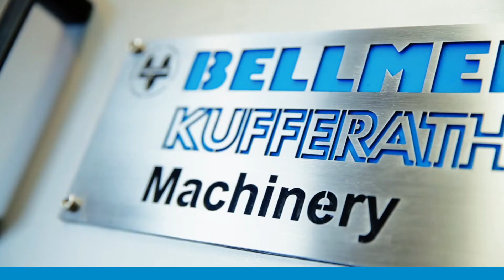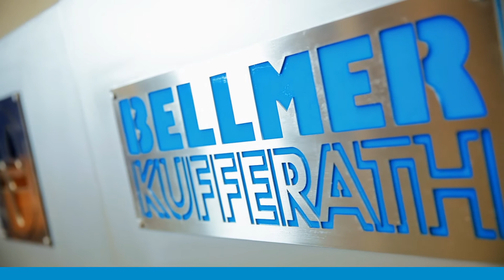Bellmer Kufferath Firmen Portrait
Bellmer Kufferath in Düren ist seit 2008 Teil der Bellmer Gruppe und unser Spezialist für alle Arten von Schneckenpressen und Egoutteure.